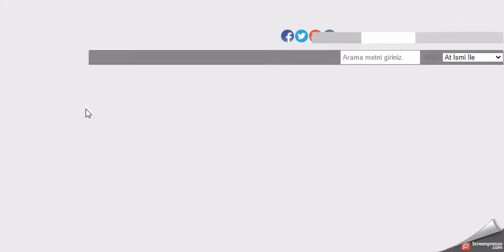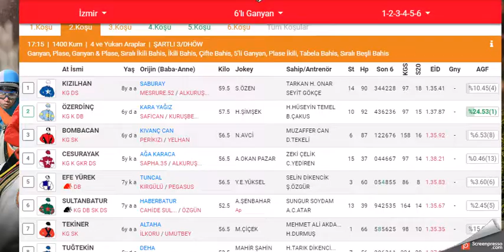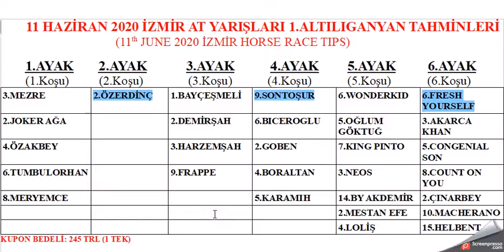11 HAZIRAN 2020 IZMIR 1.ALTILI GANYAN TAHMINLERI(Free Horse Race Tips)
11 HAZIRAN 2020 IZMIR 1.ALTILI GANYAN TAHMINLERI
(Tahminlerimiz TJK nın açıkladığı AGF oranlarından önce yapılmış olup, çıkan at ve jokey değişikliklerine göre son tercihler yarışseverler tarafından yapılmalıdır)
11 HAZIRAN 2020 IZMIR 1.ALTILI GANYAN TAHMINLERI
( 11th JUNE 2020 free tips for IZMIR horse races)
(10th JUN Conseils gratuits pour les courses de chevaux de IZMIR)